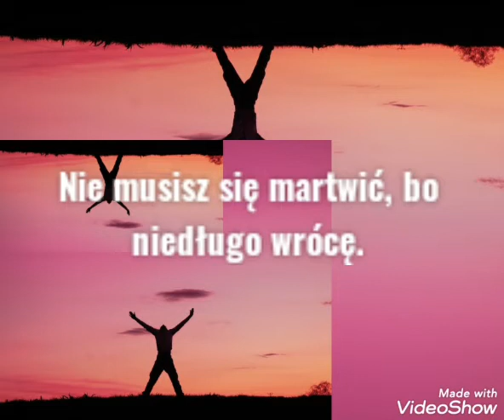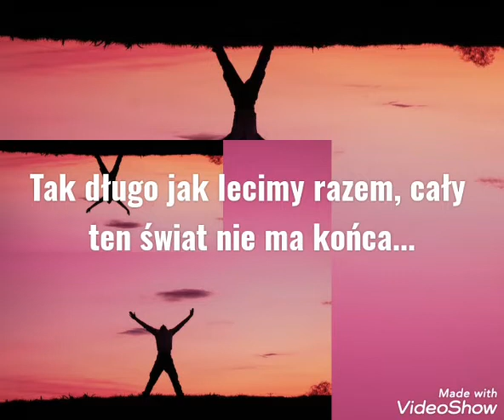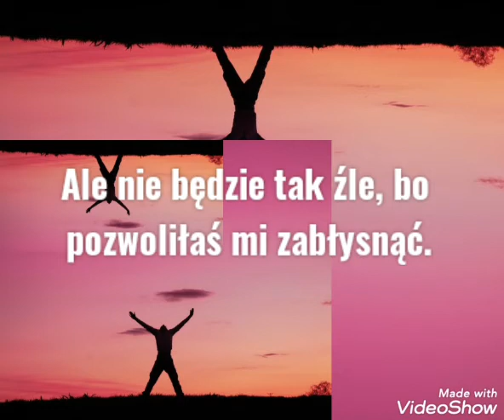Paul Kalkbrenner - "Sky and sand" tłumaczenie pl ♡ polish translation.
💋💰Bądź kobietą niezależną finansowo, darmowa edukacja finansowa, darmowe kursy, forum dla kobiet i porady. REJESTRACJA I CZŁONKOSTWO DARMOWE!💰💋